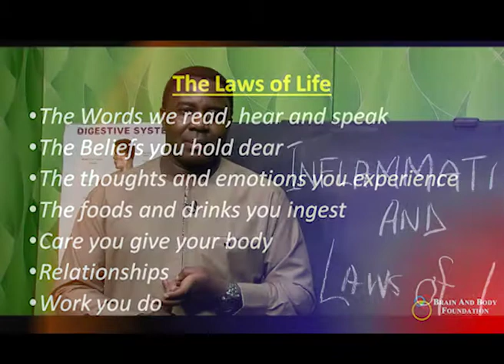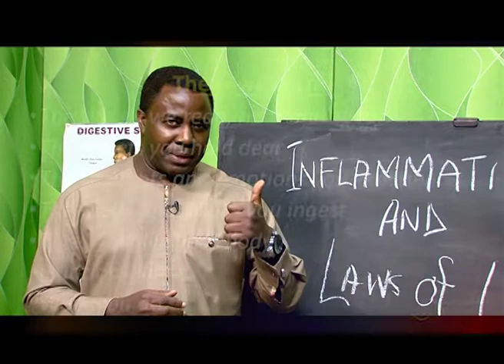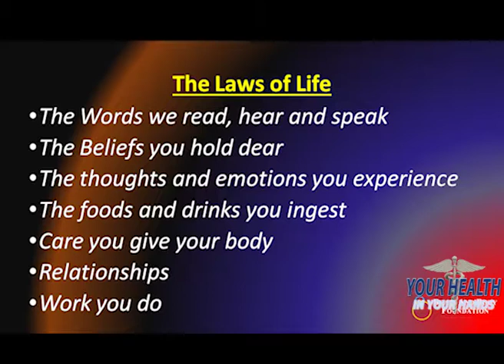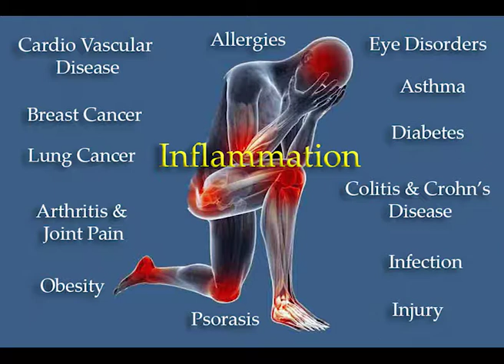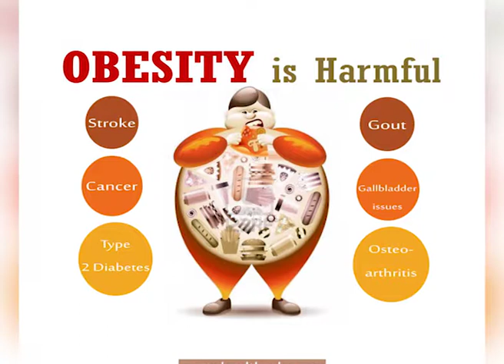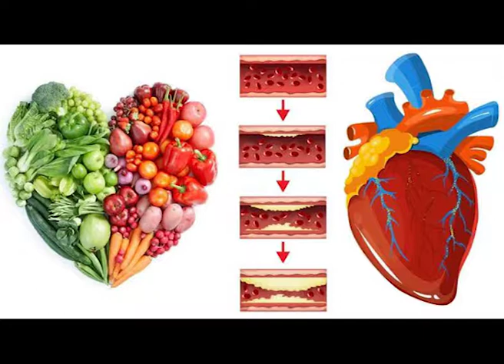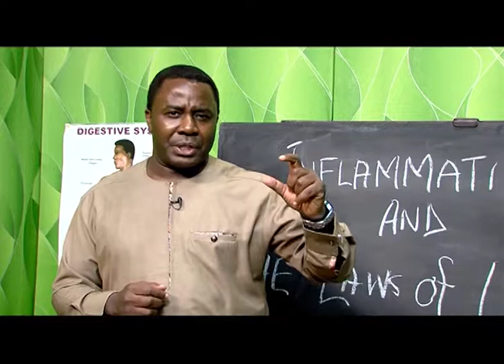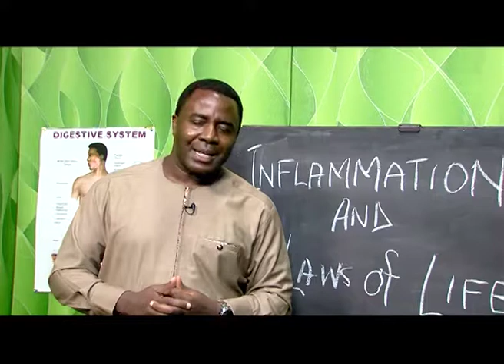INFLAMMATION AND LAWS OF LIFE WITH DR. DAVID AJIBADE || YOUR HEALTH IN YOUR HANDS